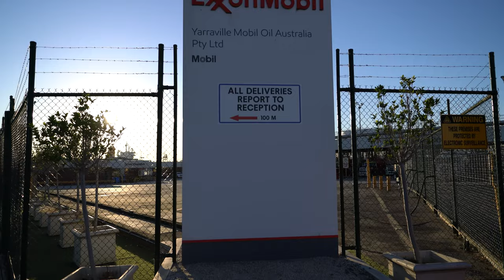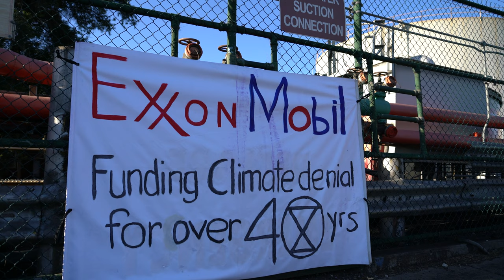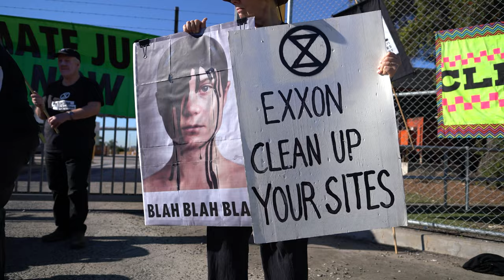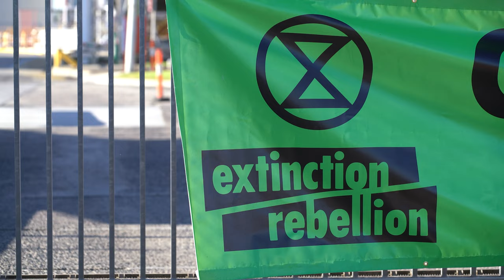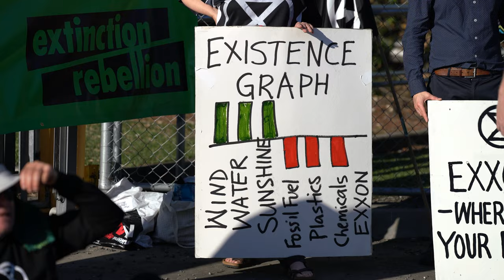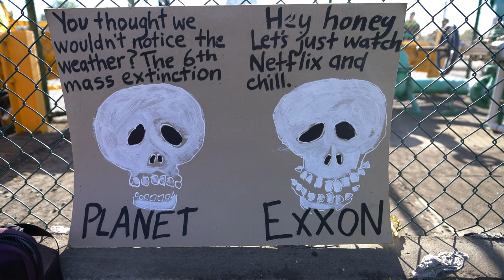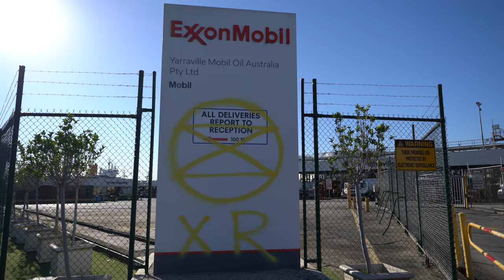Yarraville ExxonMobil Fuel Terminal Blockade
Extinction Rebellion activists blockade the exit to the ExxonMobil fuel terminal in Yarraville, Melbourne - with two locking on to a large, concrete barrel which required nearly a dozen cops to move. The blockade resulted in two arrests.

The ExxonMobil fuel terminal has long been a target for Extinction Rebellion activists.

Video footage by Matt Hrkac.